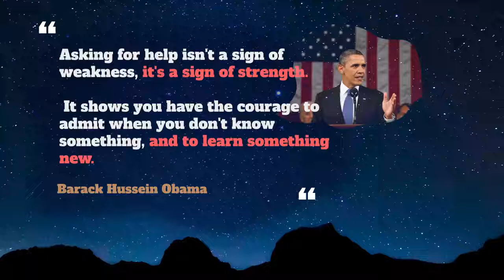How to pronounce Old Fashioned - Examples of Old Fashioned - Learn English With President Obama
How to pronounce old fashioned in English ?
How to use old fashioned in English ?

00:00 - Pronounce Intro
00:07 - How to Pronounce, How to Use, Meaning, Definition